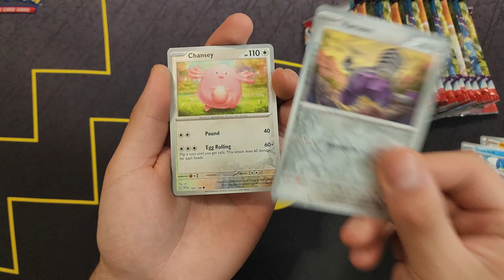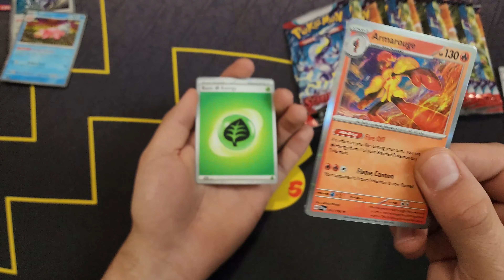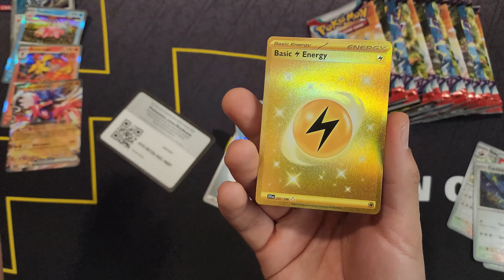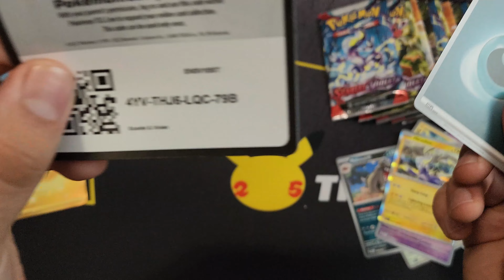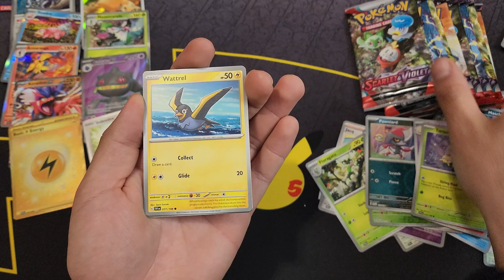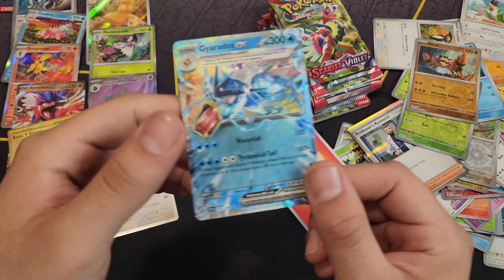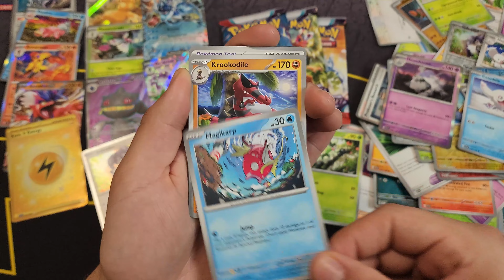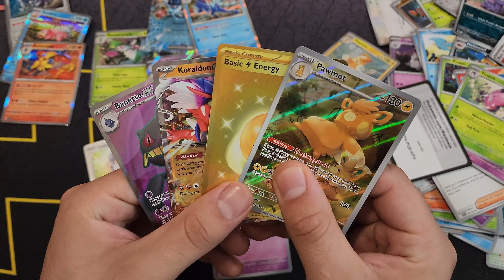The Absolute BEST* Bang For Your BUCK!!!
Hello all! It's biggie and I'm back again today with another opening!

So follow me on this journey as I try my luck opening many booster packs and Pokemon products, and YES!

The current upload schedule is as follows:
2ish times per week